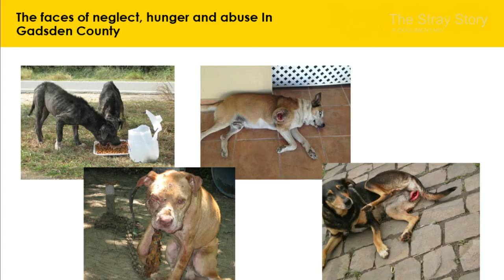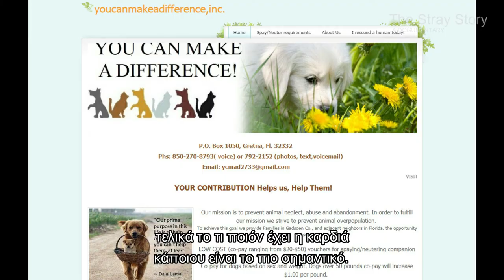Norma Torres on animal rights and police training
One of our feature volunteers, Forensic Neuropsychologist Norma Torres, founder of Youcanmakeadifference,inc shares some of her thoughts and expreriences on animal rights and police training.